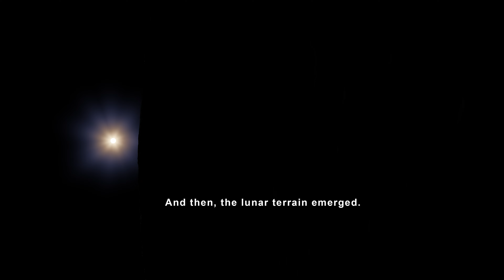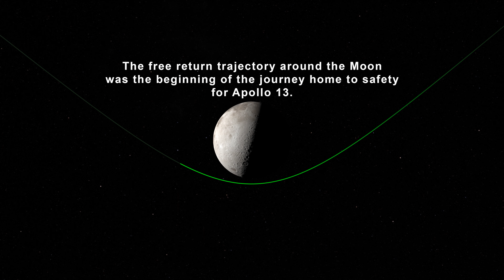منظر سطح القمر من نافذة المركبة أبولو 13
يستخدم هذا الفيديو البيانات التي تم جمعها من المركبة الفضائية Lunar Reconnaissance Orbiter لإعادة إنشاء بعض المناظر المذهلة للقمر التي شاهدها رواد فضاء أبولو13 في رحلتهم المحفوفة بالمخاطر حول الجانب البعيد في عام 1970. هذه التصورات، بدقة 4K، تصور العديد من المناظر المختلفة لسطح القمر، بدءًا بالأرض وشروق الشمس وانتهاءً بالوقت الذي أعاد فيه أبولو 13 الاتصال اللاسلكي مع مركز العمليات. كما تم تصوير مسار العودة حول القمر، وعرض مستمر للقمر عبر هذا المسار. تم تسريع جميع المشاهدات لأغراض التوقيت - فهي لا تظهر في "الوقت الفعلي".

Credits:
Data Visualization by: Ernie Wright (USRA)
Video Produced & Edited by: David Ladd (USRA)